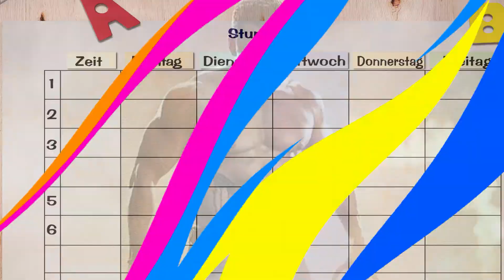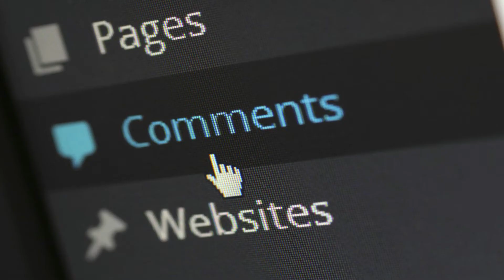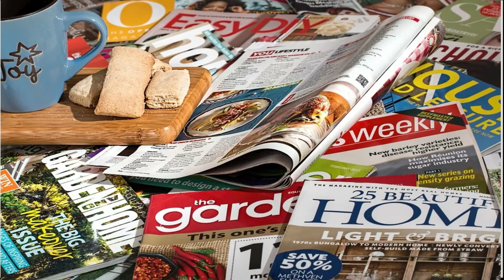Antim | 31 Hidden Facts | Official Release Date | Salman Khan | Aayush Sharma | 2021 | Action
leaked salman salman love salmankhan Here are some Interesting and Hidden facts about the movie Antim by Bollygrad Studioz starring Salman khan as the lead in the cast.

0:00 Intro
0:36 What are Some Hidden Facts and Latest Updates About the Release of the Movie "Antim" and its Motion Poster?
1:00 Which Movie Could make a Clash on Box Office with "Antim" Movie?
1:15 What Will be the Storyline of the Upcoming "Antim" Movie?
2:00 What is the latest Update About the Upcoming Movie "Antim" and its Release?

Antim: The Final Truth is an upcoming Indian Hindi-language action thriller film directed by Mahesh Manjrekar and produced by Salman Khan under the banner of Salman Khan Films. The film features Salman Khan, Aayush Sharma and Pragya Jaiswal in the lead roles. The film is based on the 2018 Marathi film Mulshi Pattern.

Antim:The Final Truth is a remake of the Marathi film ‘Mulshi Pattern’ directed and written by Pravin Tarde. Antim is being directed by Marathi film director Mahesh Manjrekar starring Aayush Sharma, Salman Khan, Pragya Jaiswal in the lead roles while Nikitin Dheer, Jisshu Sengupta and Varun Dhawan in the supporting roles. The film is set to be release on 01 July, 2021 possibly with Zee studios.

The story goes around one of the most awaited language remake movies in the coming months. Further talking about the cast, Production, Director and the main roles played along the movie. Again, discussing about the movie budget, release date and also about the characters displayed. At last, the is the brief view of the audience interest and excitement for the upcoming movie.

The Final Truth is a Hindi movie starring Salman Khan and Aayush Sharma in prominent roles. It is a drama directed by Mahesh Manjrekar.
Today we have talked about the story of the original movie Mulshi Pattern. Antim the final truth is a remake of this Marathi crime drama. The film is all about land mafia life, revenge, gangwars, and action. Some changes are being seen into the teaser of antim from original movie.

Directed by Mahesh Manjrekar. With Salman Khan, Jisshu Sengupta, Nikitin Dheer, Aayush Sharma. The cop played by Salman fights the land mafia in the film.

We have a treat for all the Salman Khan fans out there. The actor shared a brand new teaser from his forthcoming film Antim: The Final Truth. We already told you that the film also stars Salman's brother-in-law Aayush Sharma (married to Arpita Khan) but did we tell you that Salman Khan and Aayush Sharma will be seen fighting it out in the action film. Salman Khan will be seen sporting a turban in the film. The film will be directed by Mahesh Manjrekar and it will be produced by Salman Khan Films. Antim is slated for a 2021 release.

Antim is an Amazing Movie of Superstar Salman Khan and Aayush Sharma as the Lead Cast.
Antim official trailer Will be Out Soon and is a Must Watch.
Antim Full movie starring Salman Khan and Aayush Sharma will have a never Before Action and an Interesting Storyline.
Antim movie to be released soon in the Coming Year .
Antim Teaser and First look is Awesome and is Liked by the Fans alot.
Antim Movie is Expected to make a Huge Box Office Collection.
Antim Songs will be Awesome and Unbelievable.

Cast:
Salman Khan
Aayush Sharma as Rahulya
Pragya Jaiswal
Jisshu Sengupta
Nikitin Dheer
Varun Dhawan in a cameo appearance

Credits:
ANCHOR -SUMBIKA
VIDEO EDITOR - ANKIT VERMA
Uploaded By - Sanidhya Kumar Verma